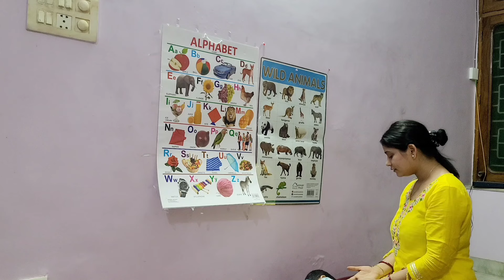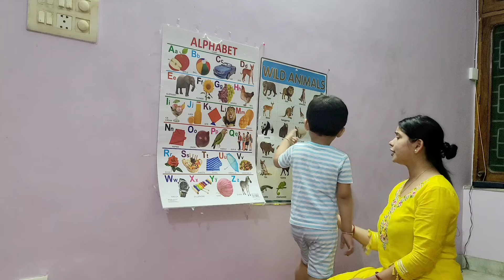meerut आते ही खुशियो भरे पल आ गये 🤗आज बहुत खास दिन है कैसे मैंने किया सब कुछ 🤭